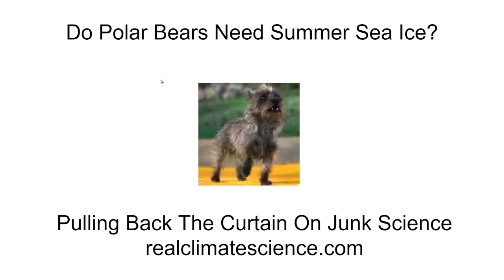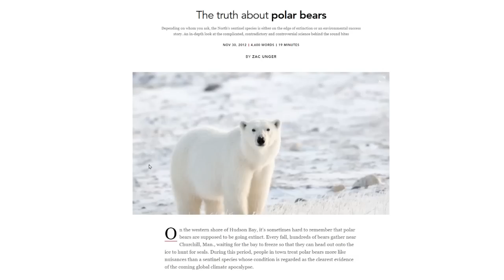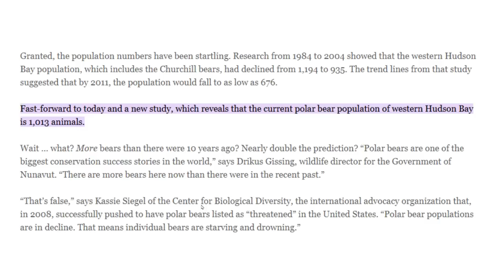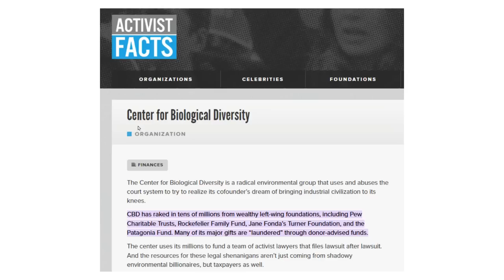Do Polar Bears Need Summer Sea Ice?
"It doesn't matter how beautiful your theory is, it doesn't matter how smart you are. If it doesn't agree with experiment, it's wrong." -  Richard P. Feynman